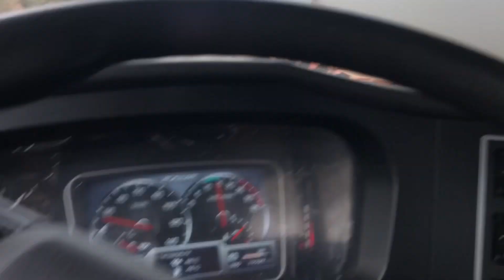Tuaj mus ua zog deb heev puag nram qab teb npuab nyab laj